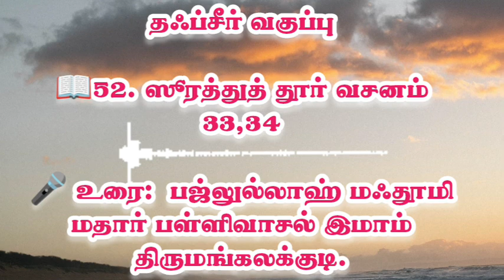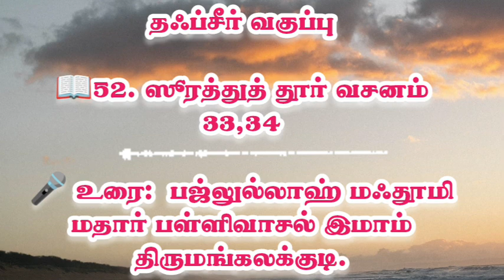தஃப்சீர் வகுப்பு📖52. ஸூரத்துத் தூர் வசனம் 33,34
தஃப்சீர் வகுப்பு

📖52. ஸூரத்துத் தூர் வசனம் 33,34

🎤 உரை:  பஜ்லுல்லாஹ் மஃதூமி
மதார் பள்ளிவாசல் இமாம்
திருமங்கலக்குடி.